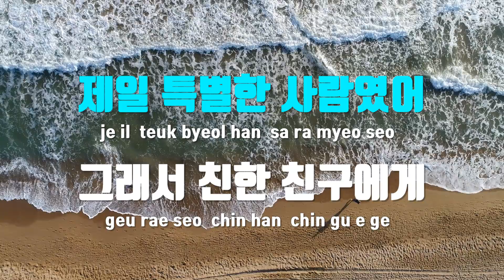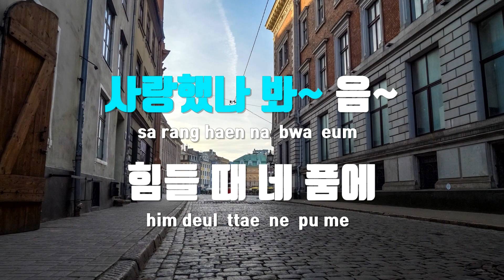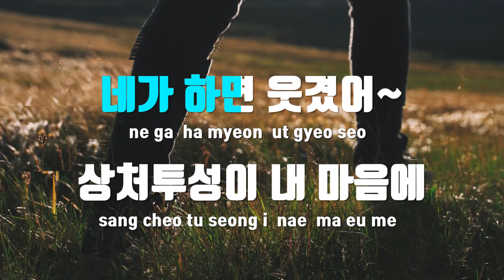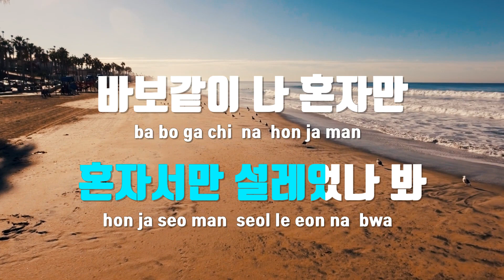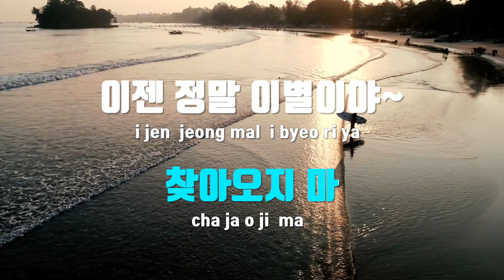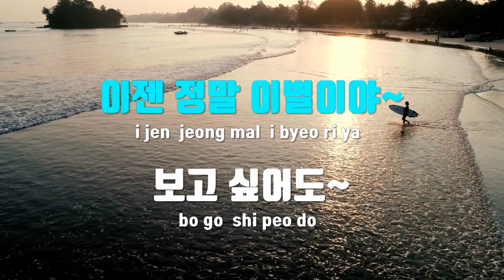[TJ노래방] 왜변하니 - 경서예지 / TJ Karaoke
왜변하니  --  경서예지